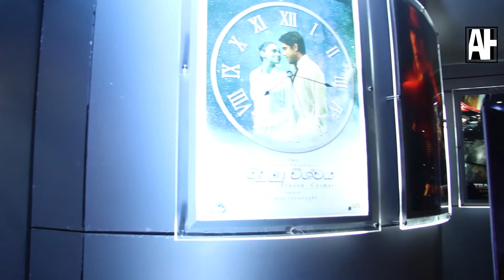ජයන්ත චන්ද්‍රසිරිගේ මිදුණු විශ්වය චිත්‍රපටයේ මංගල දර්ශනයදා|Art & Heart Tv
Powered by @ the colombo art factory